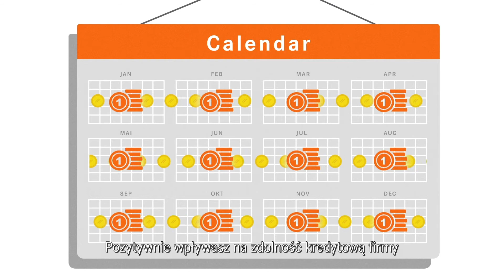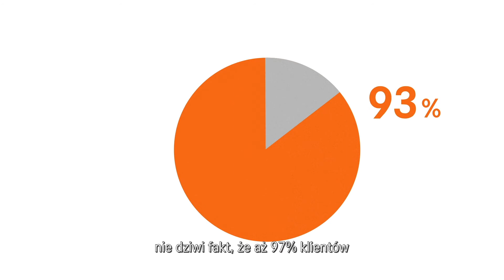Wynajem długoterminowy STILL - to się opłaca!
Rośnie świadomość wynajmu długoterminowego wózków widłowych jako atrakcyjnej alternatywy dla kupna wózków lub leasingu. Według danych STILL Polska zainteresowanie tą formą finansowania regularnie wzrasta, a niemal wszyscy korzystający z niej klienci są bardzo zadowoleni. Z czego wynika popularność wynajmu, potocznie zwanego także LTR (z ang. Long Term Rental)? Tego dowiesz się z tej animacji!

STILL oferuje indywidualne rozwiązania intralogistyczne i łączy pracę wózków widłowych  z inteligentnym oprogramowaniem oraz usługami. Przedsiębiorstwo stworzone przez założyciela firmy Hansa Stilla w 1920 roku dzięki dużej ilości kreatywności, ducha przedsiębiorczości i jakości szybko przekształciło się w silną markę dobrze znaną na całym świecie. Obecnie około 9 000 wykwalifikowanych pracowników zajmujących się badaniami i rozwojem, produkcją, marketingiem i serwisem zajmuje się zaspokajaniem potrzeb klientów na całym świecie. Kluczem do sukcesu firmy są wysoce wydajne produkty, od kompletnych produktów i usług dla dużych i małych przedsiębiorstw po wspomagane komputerowo programy logistyczne do efektywnego zarządzania magazynem i przepływem materiałów.

Sklep internetowy: pl.still.shop